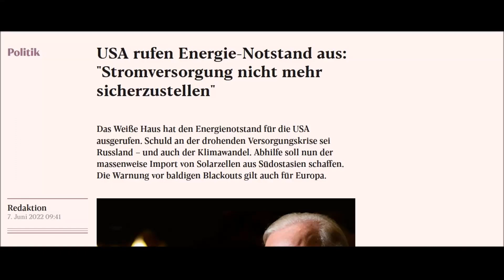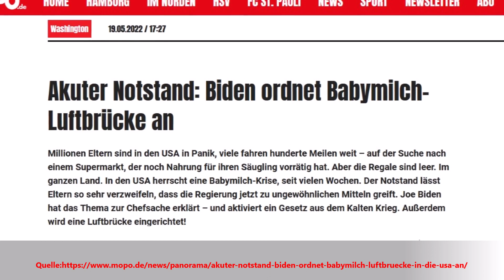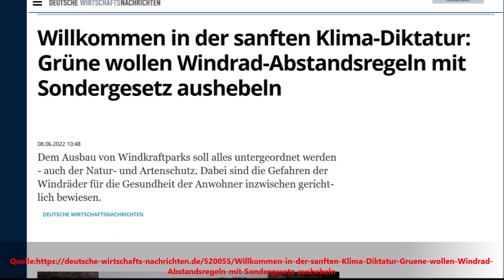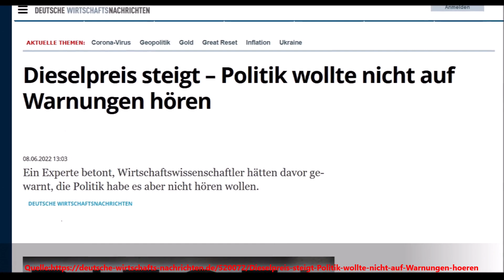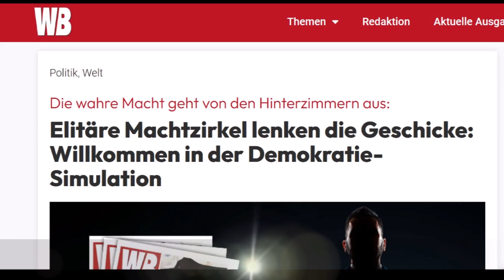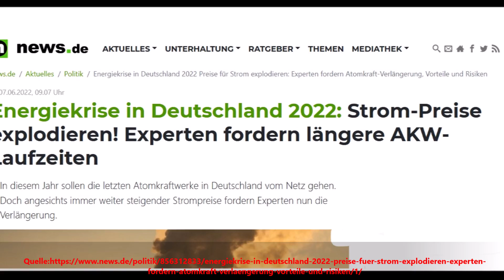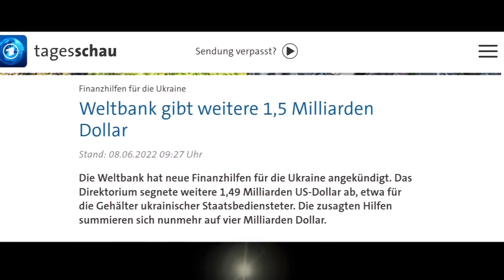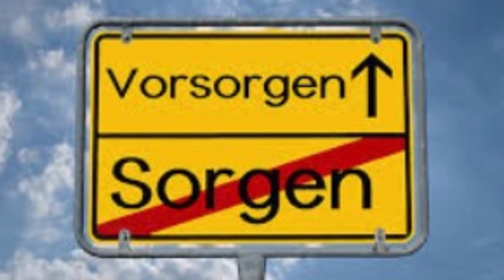DAS UNMÖGLICHE IST NUN PASSIERT !!! ANDREAS POPP VÖLLIG ENTSETZT : DAS MUSS JEDER JETZT WISSEN !!!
Ein Lieferengpass (englisch supply bottleneck) ist in der Wirtschaft eine Unterbrechung der Lieferfähigkeit und Lieferbereitschaft oder eine plötzlich deutlich vermehrte Nachfrage, die nicht angemessen befriedigt werden kann. Lieferengpässe gehören zu den Verfügbarkeitslücken. Lieferengpässe können konkret eine Angebotslücke darstellen, aber auch auf einen Nachfrageüberhang zurückzuführen sein und alle denkbaren Produkte betreffen. Derartige Engpässe sind von besonderer Bedeutung, wenn keine Substitutionsgüter als Alternative vorhanden sind oder wenn durch den Engpass lebensbedrohliche oder schwerwiegende Erkrankungen oder Mangelerkrankungen entstehen oder bereits vorhandene verschlechtert werden. Lieferengpässe werden durch Regallücken sichtbar. Angebotslücken können durch Produktionsengpässe entstehen (Fehlproduktion, Produktionsausfall, Streik, technisches Versagen oder Verknappung der Vorleistungsgüter oder Zwischenprodukte), wenn Einfuhrkontingente oder Einfuhrbewilligungen nicht erteilt werden oder wenn höhere Verkaufspreise im Ausland den Export günstiger machen.Ein plötzlicher Nachfrageüberhang kann sich vor allem entwickeln, wenn die Konkurrenz auf der Anbieterseite sehr klein ist und für die Nachfrager noch keine Marktsättigung erreicht ist. Hauptursache ist oft die Unter- oder Überbeschäftigung bei Anbietern. Der Nachfrageüberhang tritt unterhalb des Gleichgewichtspreises auf. Er führt tendenziell zu steigenden Preisen, es besteht eine inflatorische Wirkung. Besonders bei Naturkatastrophen kann es zu plötzlichen Hamsterkäufen kommen, denen der Handel nicht sofort durch Angebotserhöhung begegnen kann. Lieferengpässe können allgemein tendenziell eher dort auftreten, wo der Selbstversorgungsgrad gering ist oder es an Redundanzen fehlt. Ist bei einem Staat die Importabhängigkeit von einem Produkt besonders hoch oder gibt es bei einem Unternehmen nur einen Lieferanten oder Zulieferer für bestimmte Vorleistungsgüter, so können diese Monostrukturen zu Produktionsausfällen oder Angebotslücken insbesondere bei der Just-in-time-Produktion beitragen.  Ein hoher Sicherheitsbestand bei der Lagerhaltung kann angebotsbedingte Lieferengpässe minimieren. Im Energiesektor gibt es nur begrenzte Möglichkeiten der Energiespeicherung. Nachfragebedingte Lieferengpässe gibt es bei Hamsterkäufen, die die Politik durch moralische Appelle zu verhindern versuchen kann. Der Staatsinterventionismus kann durch Mindestpreise, Produktionsquoten oder Subventionen versuchen, das Angebot zu erhöhen. Der Staat muss durch verschiedene Maßnahmen zur Versorgungssicherheit bei Nahrung sorgen. So dient die zivile Notfallreserve (Notvorrat) dem teilweisen Ausgleich bei Nahrungsmittelknappheit im Krisenfall. Versorgungskrisen führen zu teilweise extrem überhöhten Preisen, die für breite Schichten der Bevölkerung nicht bezahlbar sind. Je nach Anteil im Warenkorb können diese Preise zur Inflation beitragen. Das Preisniveau ist eine volkswirtschaftliche Kennzahl, die angibt, wie viele Geldeinheiten in einer Volkswirtschaft für die Preise bestimmter Güter und Dienstleistungen eines Warenkorbs bezahlt werden müssen.

,Markus Krall ,Dirk Müller,Ernst Wolff,Hans Werner Sinn ,Marc Friedrich,Daniele Ganser,Strom,Blackout,Stromabschaltung, GasAbschaltung